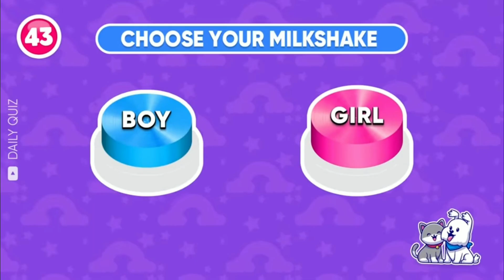Choose One Button! 😍 GIRL or BOY Edition 🎀💙 smart video aftab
Your Quiz:-
quiz
pick one button
girls vs boys quiz
adivina
pick one kick one button
pick one kick one test
pick one kick one quiz
guess the button
boys or girls
test
pick one kick one game
pick one kick one girls vs boys
girls vs boys
girls vs boys challenge
boys vs girls
choose boy or girl
girls vs boys test
choose one button boy or girl
boy or girl
choose a button
boy vs girl
quiz time

Instagram.com/a_f_t_a_b_8470